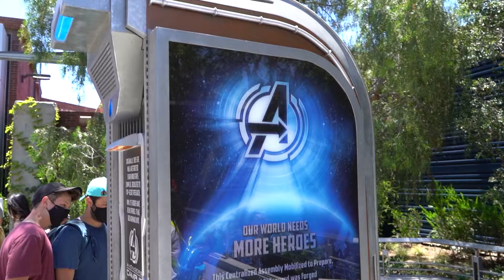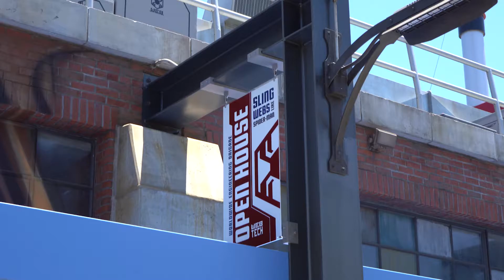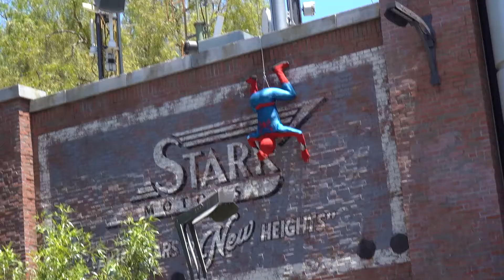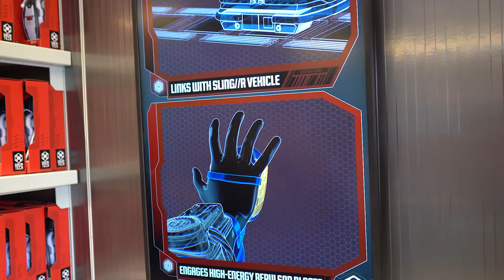New Spider Man Stunt Show and more! | Disneyland California Adventures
Avengers Assemble! Because today we are on a mission to explore Avengers Campus and the new Spider Man stunt show. This stunt show will memorize you as it brings Spider Man to life with a stunt that will make you question reality. Come check out some of the character meet and greets and some of the fun photo spots set up around the campus. By the way, watch till the end to watch a full video of our first time on Guardians of the Galaxy, Mission Breakout!

Skip Ahead

00:00 Our Intro
00:13 Welcome to another episode
00:27 Montage of the Avengers Campus and Heroes!
01:55 New Spider Man Stunt Show
05:43 Avengers Campus Merchandise
07:10 Guardians of the Galaxy – Mission: BREAKOUT!